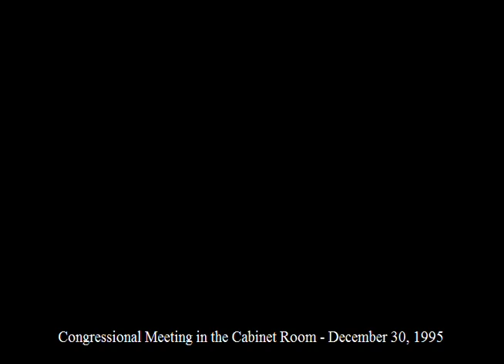President Clinton in a Meeting w/ Members of Congress (1995)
This is video footage of President William Jefferson Clinton participating in a Congressional meeting in the Cabinet Room of the White House. This footage is official public record produced by the White House Television (WHTV) crew, provided by the Clinton Presidential Library.

Location: Cabinet Room. White House. Washington, DC

Access Restriction(s): unrestricted
Use Restrictions(s): unrestricted

Camera: White House Television (WHTV) / Cut